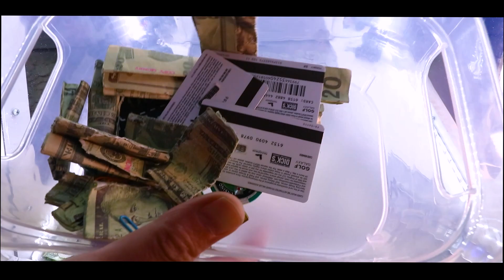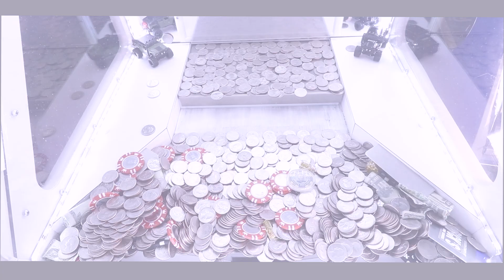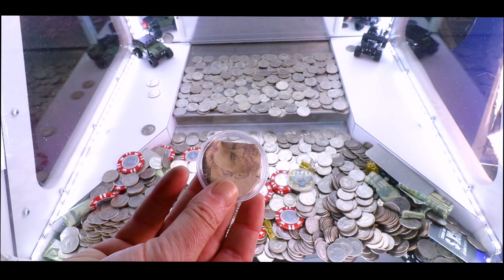🟡The Conclusion of this Epic High Risk Coin Pusher Video!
This is it! How Does it End?? You Must Watch To Find Out!

[Video Title]
[Video URL]